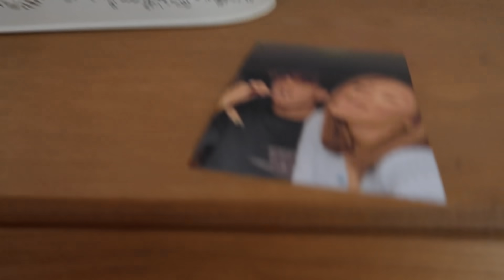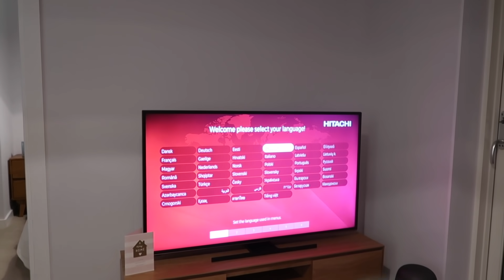MOVING VLOG! 😱 I MOVED OUT AT 18!!! | Poppy Mead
Check out katie's instagram @katiesedit_ !!! thank you so much for the amazing intro, banner and outro !!!

Pops :)